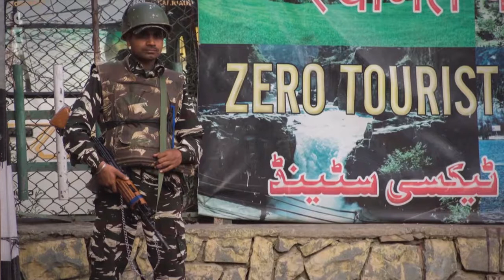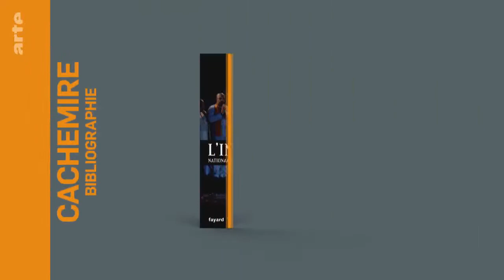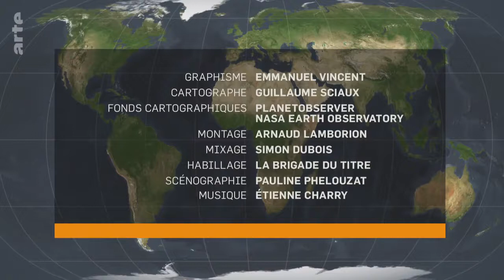Cachemire : un conflit sans fin ? - Le Dessous des cartes | ARTE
Au cœur de l'Himalaya, le Cachemire est administré par la Chine, l’Inde et le Pakistan. À l'été 2019, Narendra Modi, le Premier ministre indien, nationaliste hindou et antimusulman, a brutalement révoqué l’autonomie accordée à la partie indienne du territoire, réveillant la crise qui oppose depuis 1947 son pays au Pakistan. Dans le cadre de son projet de nouvelles routes de la soie, la Chine, elle aussi, s'intéresse de plus en plus à cette région stratégique. Le dessous des cartes se penche sur l’un des conflits les plus anciens, les plus complexes et les plus insolubles de la planète.